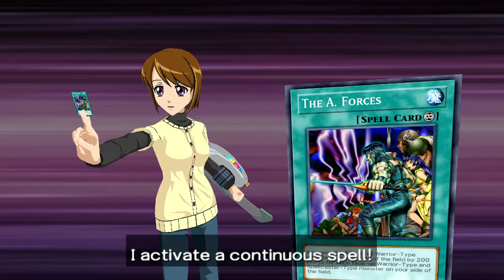Anca Duels SOLO!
It's time to duel in Yu-Gi-Oh! 5D's Tag Force 6.